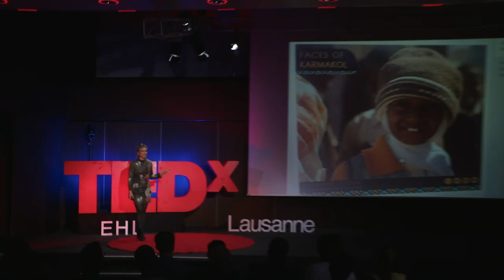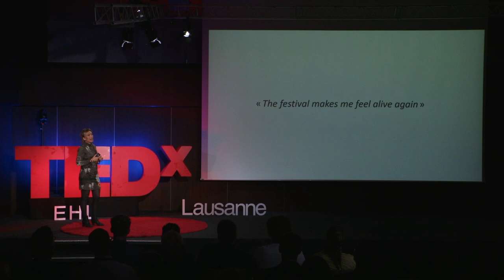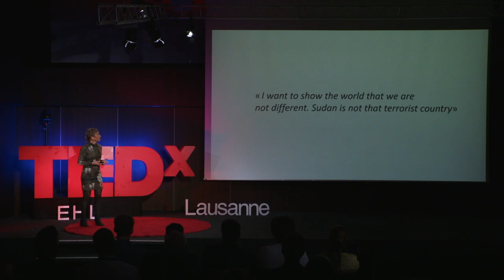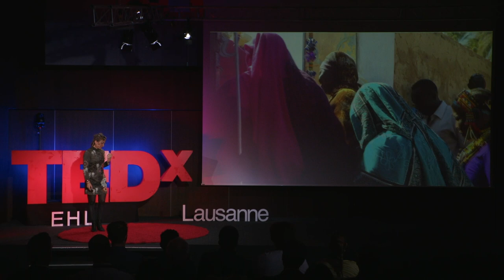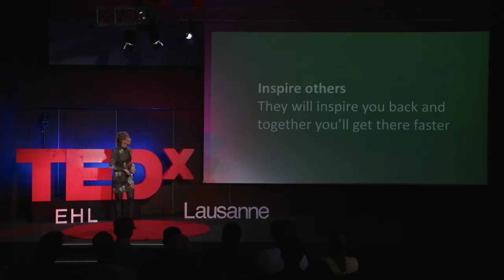How to Live an Impactful Life | Birgit Pestalozzi | TEDxEHLLausanne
In her talk, Birgit brings you on a rich journey through Sudan where she pioneered and organised the first cultural festival for the young people of Sudan. Birgit and her team faced countless challenges: government threats and fearing for their lives were only two of many. Despite such difficulties, Birgit learned one thing: that in order to create waves in this world, one must first create small ripples, and to do so, one must be able to overcome the fear of failure. Birgit is here to remind us all that by “living an impactful life, you can be a source of existential hope.” Birgit is an expert in Marketing and Communications with a Masters degree in Social Science and Business Administration. During her professional career, she led big-scale projects for global corporations. Until 2015 she was the Head of Marketing and Communications for Ernst & Young. She is co-founder and board member of the NPO Swiss Initiative - culture projects. In 2015 she left EY to become a location independent onlinepreneuer. Being a digitisation enthusiast, she joined Digitalswitzerland in February 2018 as Head of Public Dialogue and overall project lead Digital Day. This talk was given at a TEDx event using the TED conference format but independently organized by a local community.